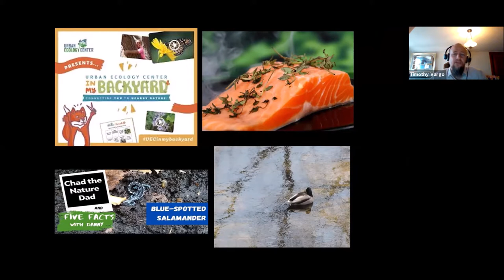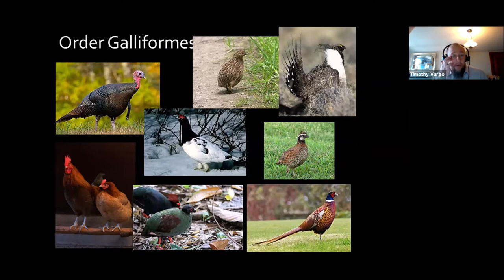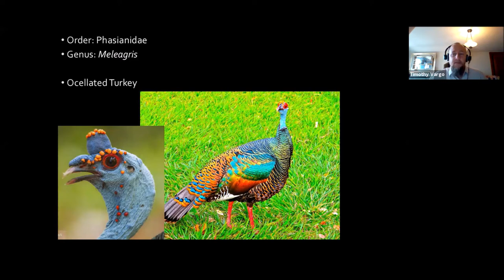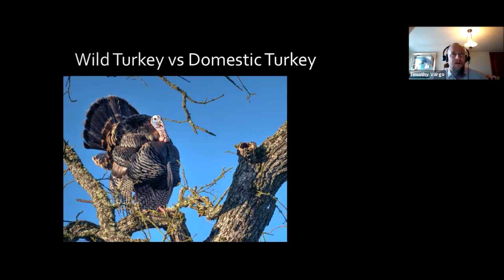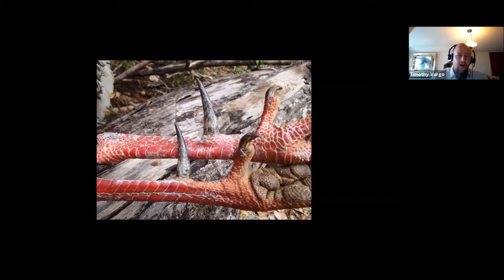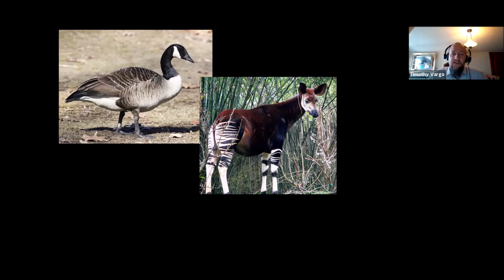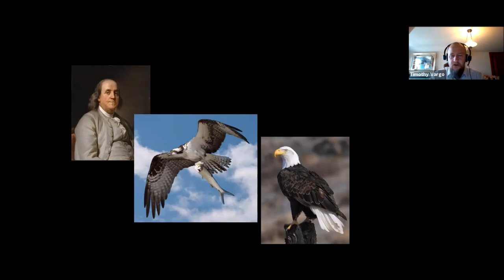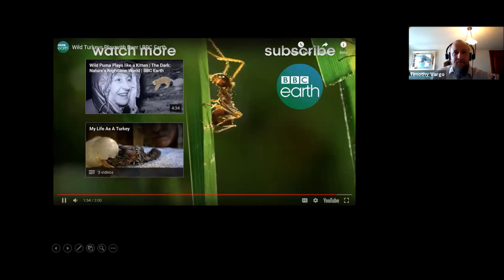Turkey Hollow - Backyard Naturalist Lecture Series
It’s almost Thanksgiving and for some of us urban dwellers the Wild Turkey has truly become a Backyard species.  We’ll look at the natural history of the wild turkey and parcel out some of the nagging questions like – what’s the deal with the country being named after poultry?  And was it really supposed to be our national bird?  And what really is the difference between white meat and dark meat anyway?  Grab your favorite Thanksgiving beverage and join us Friday morning!